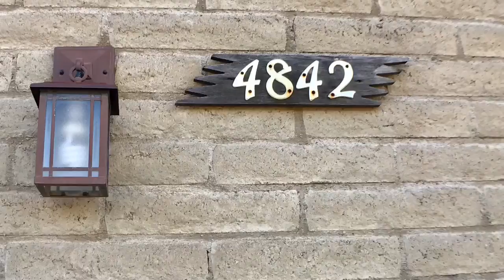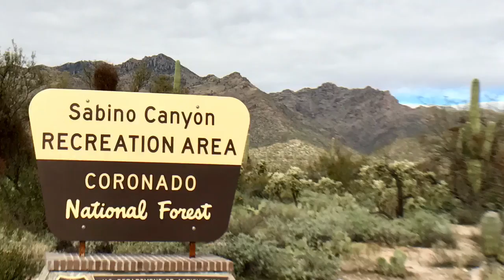Arizona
Tucson, Arizona
January 2017